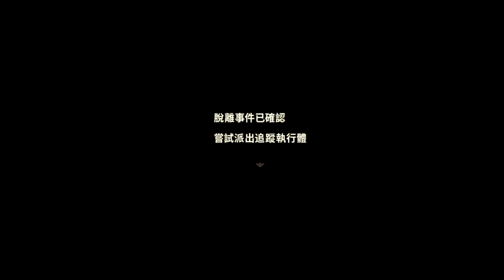【浮石物語】βテスト版序盤プレイ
懐かしいドットのダンジョン探索RPG「浮石物語（Levistone Story）」の繁体版βテストプレイ動画です🐣ダンジョンは地形が変わるローグライク！ドロップするアイテムを集めて村を復興♪どこか懐かしい感じのするゲームです✨